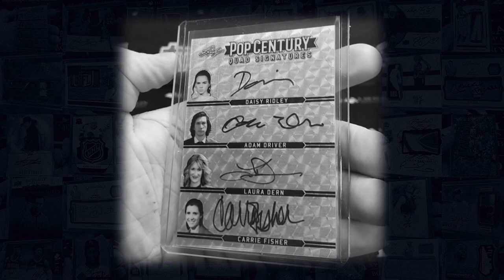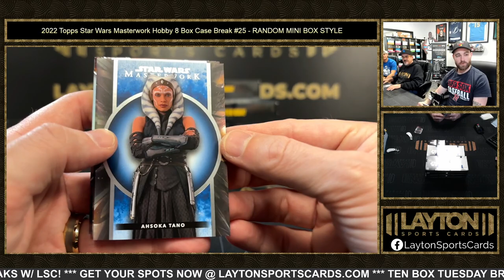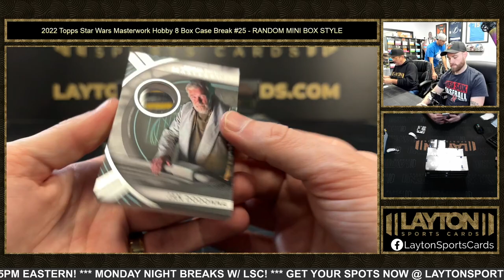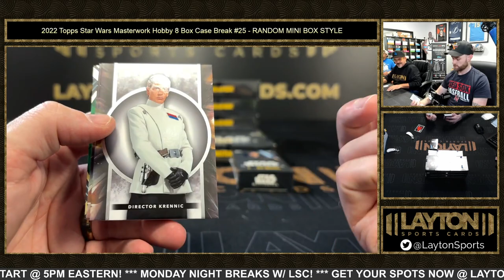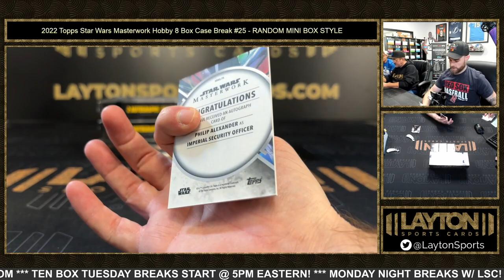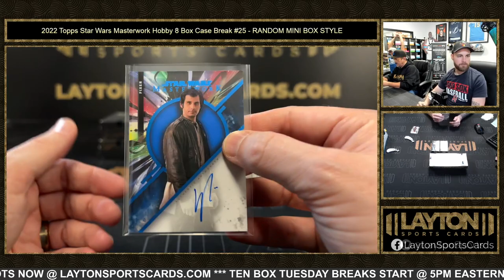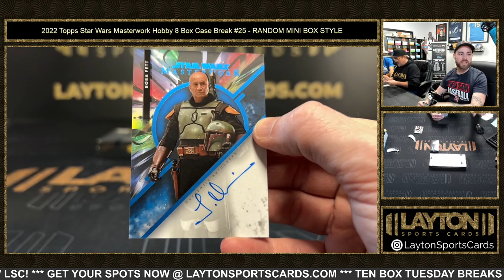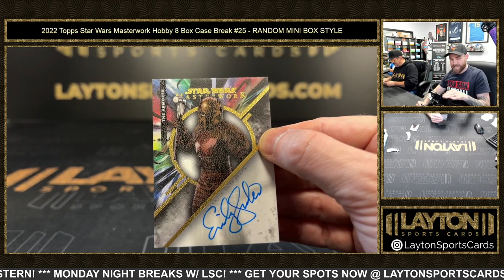SICK SKETCHES & AUTOS! 2022 Topps Star Wars Masterwork Hobby 8 Box Case Break #25